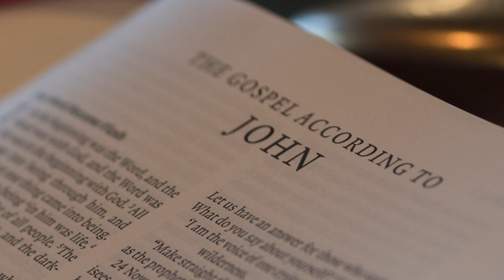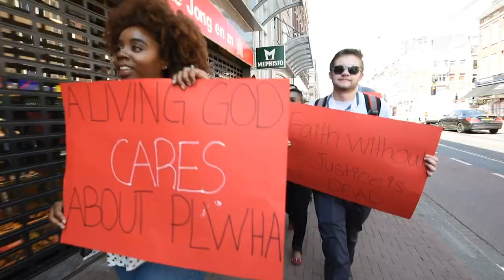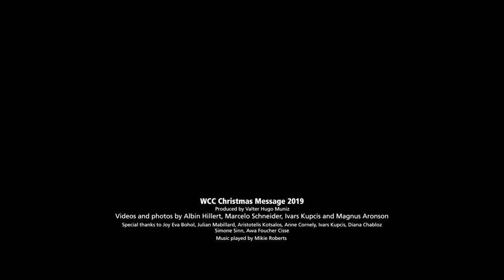WCC Christmas Message 2019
A greeting from the World Council of Churches.

If you would like to show this video in an offline setting, you can download it from our media databank

Credits:
Still photos: Marcelo Schneider, Magnus Aronson, Albin Hillert

Video footage: Valter Muniz, Albin Hillert, Marcelo Schneider

Audio recording: Valter Muniz

Editing: Valter Muniz

Speakers: Rev. Dr Olav Fykse Tveit, Joy Eva Bohol, Julian Mabillard, Aristotelis Kotsalos, Anne Cornely, Ivars Kupcis, Diana Chabloz, Rev. Dr Simone Sinn, Awa Foucher Cisse